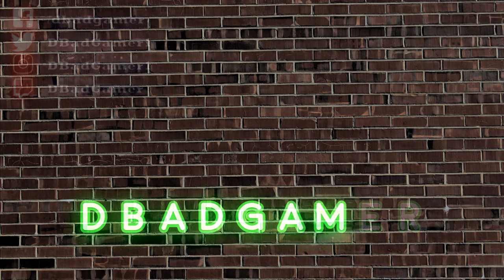100.000 GTA$ | RC Bandito: Cypress Flats 01:22.515 | 4K | Contrarrelojs | GTA Online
Esta es la cámara que quiero para el canal!

GamerTag en Xbox: DBadGamer
PSN: DBadGamer
ID PC: DBadGamer1
Activision ID: DBadGamer#6515456

Ayudame a conseguir la targeta gráfica para el PC :3

Compra Watch Dogs Legion

Únete a Amazon Prime Gaming:

¿No te gustó? Dime cómo mejorar en los comentarios.

Compra tu PS5

¡Compartelo con alguien a quien le pueda servir!

Hecho con Hitfilm, GIMP, OBS y Audacity.